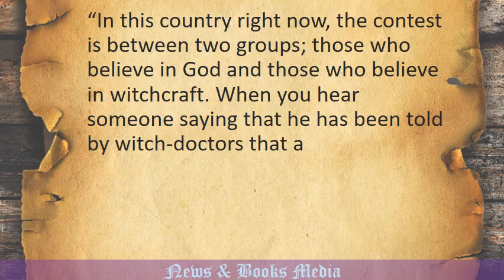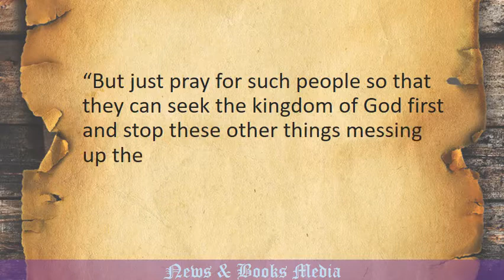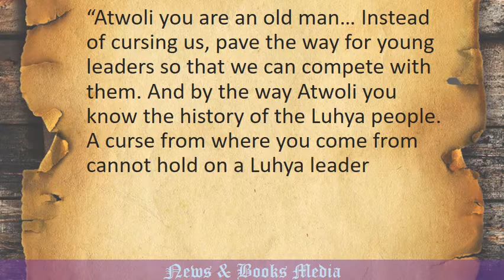DP Ruto reacts to Atwoli’s remarks of not being on 2022 ballot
Addressing faithful on Sunday at the Salvation Army Citadel in Kakamega County, DP Ruto described Atwoli’s remarks as witchcraft, adding that leaders making such sentiments require prayers.